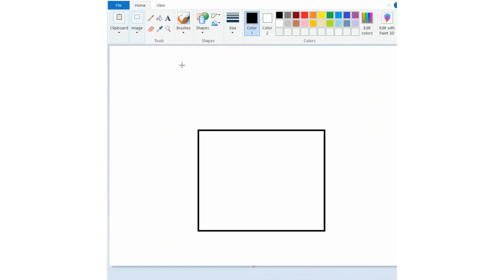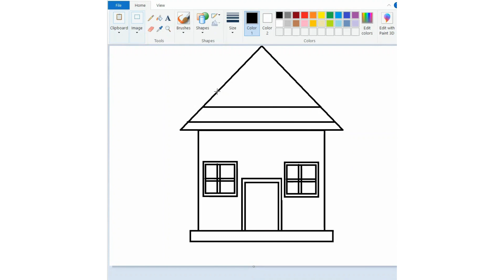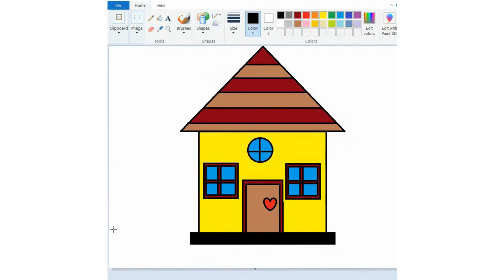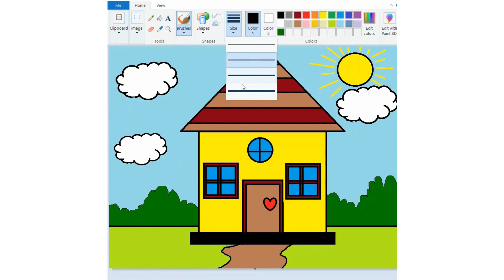how to draw a easy house drawing | MS Paint drawing house | cute computer drawing.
Hey Everyone!
how to draw Scenery Drawing
how to draw a easy house drawing

beautiful girl drawing pencil shading
How to draw Beautiful Simple house
ms paint drawing beautiful house
how to draw scenery in laptop
how to make house in computer
ms paint drawing ideas
teddy bear painting in computer
beautiful 3d house drawing
easy drawing painting house
computer ki drawing
beautiful computer drawing
computer drawing easy with pencil
how to learn painting in computer
beautiful drawings easy with pencil
simple house drawing in computer
paint in ms paint
ms paint par normal drawing
computer colour paint house
house drawing laptop
how to draw beautiful drawing in computer
cute house drawing
house and tree drawing
paint in computer drawing house simple
computer normal painting
house drawing laptop
easy house painting
cute house drawing
how to paint on computer
drawing beautiful house and garden
ms paint 3d drawing
desktop painting
beautiful painting drawing easy
computer normal painting
house drawing laptop
cute house drawing
desktop painting
computer drawing design
easy house painting
3d paint in computer
laptop painting
how to draw in ms paint
house drawing laptop
computer drawing colour
desktop painting
house drawing easy and beautiful with colour
3d paint in computer
tree house drawing easy
ms paint amazing drawings
beautiful girl drawing
easy and beautiful drawing in ms paint
laptop ms paint drawing
house drawing laptop
ms paint drawing short video
computer drawing colour
teddy bear drawing in ms paint
laptop drawing video
cute house drawing easy
computer class drawing
3d house drawing computer
computer software drawing
nature drawing in computer paint
ms paint speedpaint
cute and beautiful Drawing
paint program drawing
how to use 3d paint in computer
ms paint drawing morning
paint program drawing
ms paint beautiful drawing
laptop paint drawing
beautiful painting drawing
computer software drawing
computer class drawing
computer me painting ideas
kudrati drashya drawing in computer
computer paint drawing easy
drawing for girls beautiful and easy
how to draw painting in laptop
how to draw home drawing
how to draw Beautiful Scenery drawing
how to draw house drawing
Ms paint drawing house
how to draw 3d house drawing
3d home drawing
How to draw Scenery Drawing in Ms paint easy steps